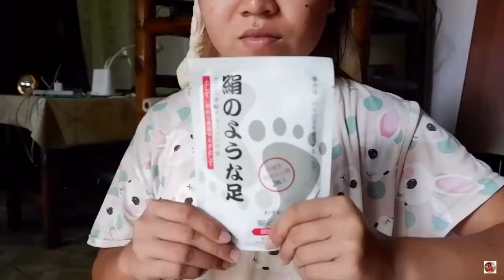How to use Japan Footmask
How to use Japanese Footmask! 24 pesos Japan Footmask!